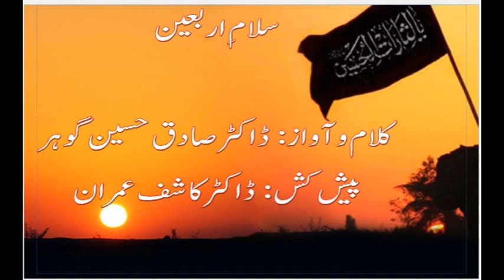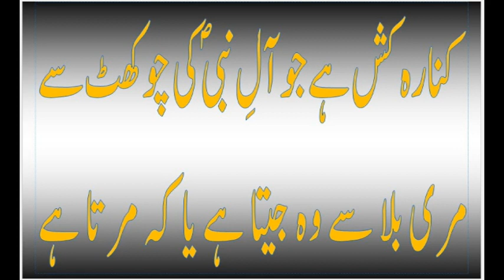Sadiq Hussain Goher : Salaam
Dr.Sadiq Hussain Goher
ڈاکٹر صادق حسین گوہر؛ پیدائش جھنگ ،پنجاب پاکستان
Born : Jhang, Punjab Pakistan
Retired  as Chairman, Department of Urdu, Government, Post Graduate College Jhang on 11th April,2017
Living a retired,isolated life at Chak Koriana, Janubi, Jhang

Collections of Poetry

 1-Nakhl e Aagahi (Ghazal)
2- Ashk e FarozaN (Ghazal)
 Text of Dr.Sadiq Hussain Goher's Salam:
سلامِ اربعین

زمانہ عظمتِ شہؑ کو سلام کرتا ہے
سرِ نیاز اسی آستاں پہ دھرتا ہے

نثار اس پہ یہ سب عمرِ مستعار مری
جو پل بھی قریۂ شبیرؑ میں گزرتا ہے

یہ کربلا یہ کروڑوں حسینیوں کی پکار
یزیدِ عصر کہاں تک بھلا مکرتا ہے

کنارہ کش ہے جو آلِ نبیؐ کی چوکھٹ سے
مری بلا سے وہ جیتا ہے یا کہ مرتا ہے

زمانہ ہو گیا رستہ بدل لیا اس نے
فرات چشمِ عزا دار سے گزرتا ہے

نحیف جتنا ہو جتنا نڈھال ہو کوئی
چلے نجف سے تو جا کربلا ٹھہرتا ہے

ہمارا رزق ہے آلِ عباؑ کا غم گوہر
فلک سے خوانِ کرم نت نیا اترتا ہے